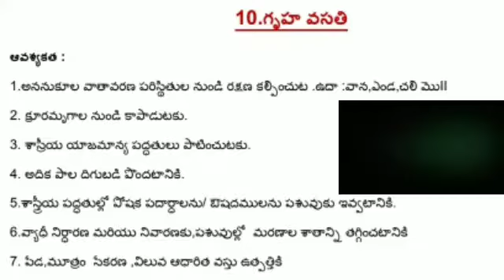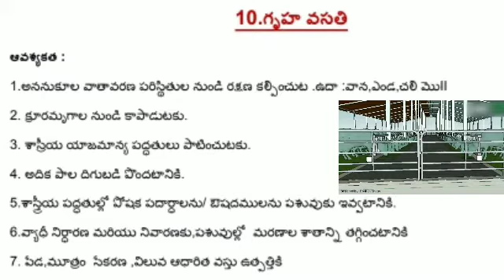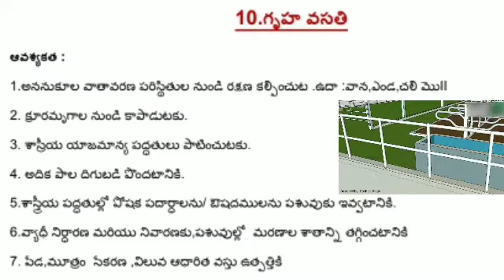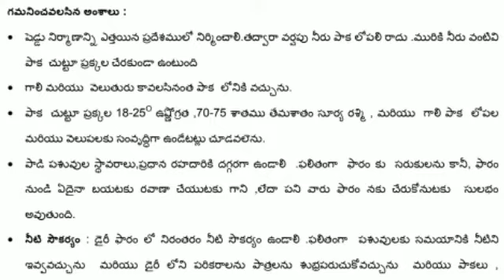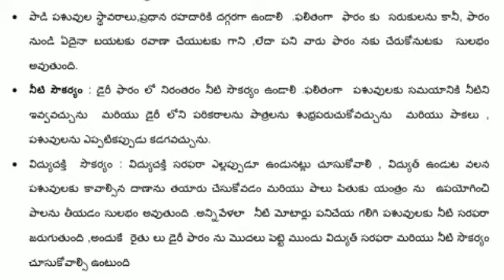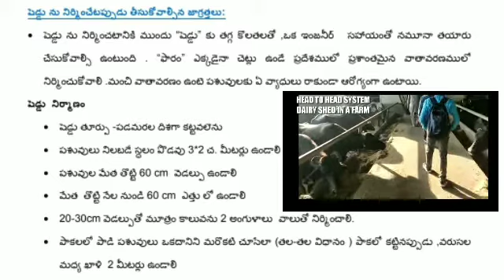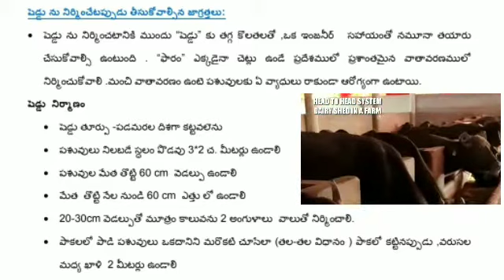Housing for CATTLE (TELUGU)